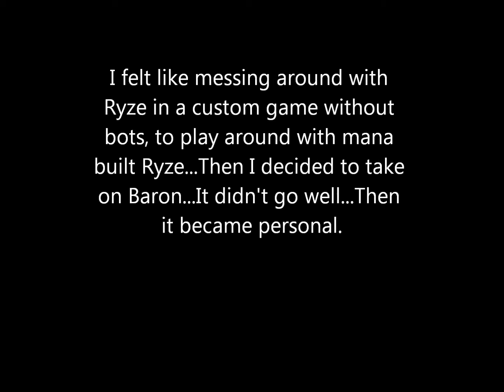Fuck you Baron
Custom Match with tanky mana Ryze.